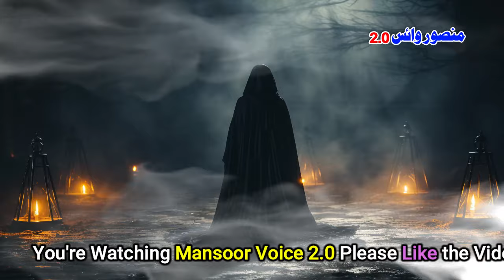Purisrar Khazana | Urdu Hindi Suspese Horror Story | Episode 3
purisrar kahaniyan
purisrar dunya
purisrar kahani
purisrar dunya urdu
purisrar waqiat
purisrar kahaniyan in urdu
khazana dastan
anmol khazana
khazana adventure story
khazana ki talash
khazana ki kahani
purisrar khazana
Rahasyamay Khazana
Anokhi Talaash
Khoj Ki Raahein
Raaz Ki Dunia
Purisrar Safar